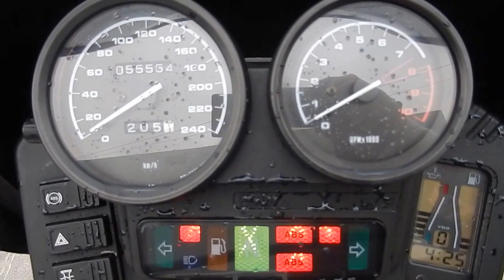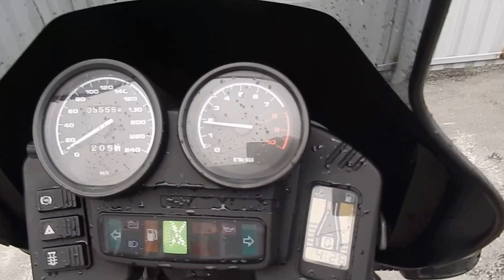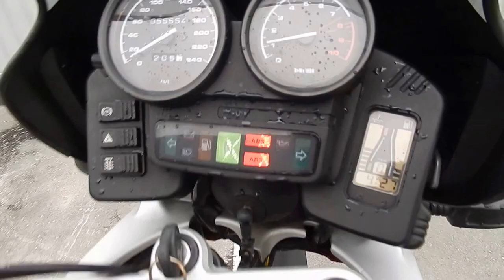B6329 BMW R1100GS 75 th ANNIVERSARY